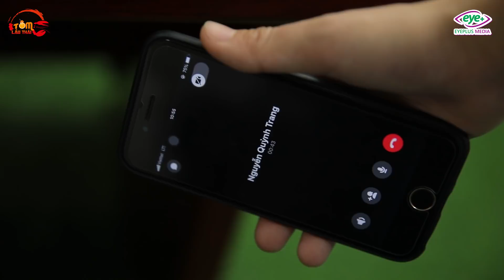Tổng Hợp Các Clip Hài Hước Của Tôm Lẩu Thái | Phần 12: Thế Nào Là Một Tình Yêu Đích Thực?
Một tình yêu không phải là ở bên nhau khi có tất cả mọi thứ mà là ở bên nhau lúc khó khăn nhất.